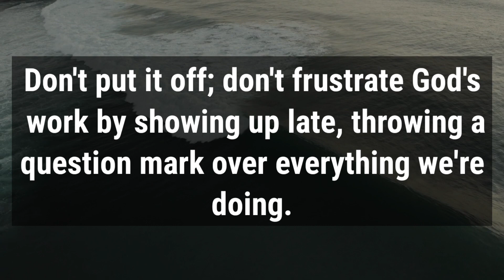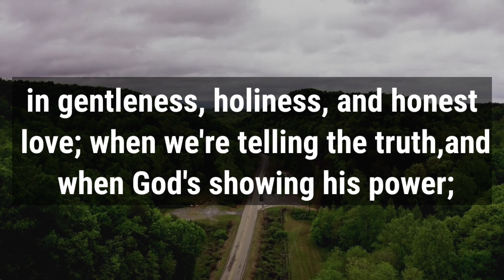🛑 God Message For You Today 🙏🙏 | God Is Sad From You Cause You Ignored Him‼️| God Says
This Video Includes All These Searches👇
1.  God Message for you today
2. God's Message for me
3. God jesus message
4. Urgent Message from god
5. God's Message for you
6. Jesus Message
7. God Message
8. God's Message
9. Message for God
10. God Message today
11. God Blessing Message
6. Jesus Message
7. God Message
8. God's Message
9. Message for God
10. God Message today
11. God Blessing Message
12. God thought
13. Message from the universe
14. Universe Message
15. Lord Message
16. God say to me
17. Urgent god Message
18. Lowofattraction
19. God helps
20. Jesus christ
21. Faith quotes
22. bible quotes
23. God say